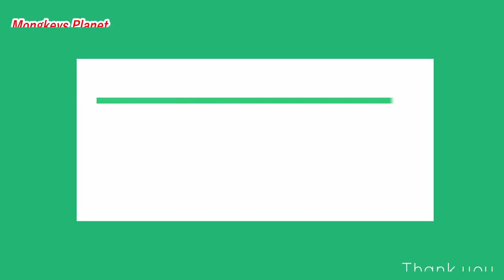Doris rearly annoying adorable baby Nikki | Doris drag Nikki head out during Sreyroth breastfeeding.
hello! every body that watching my videos. Now I want to show new update : Doris rearly annoying adorable baby Nikki | Doris drag Nikki head out during Sreyroth breastfeeding.